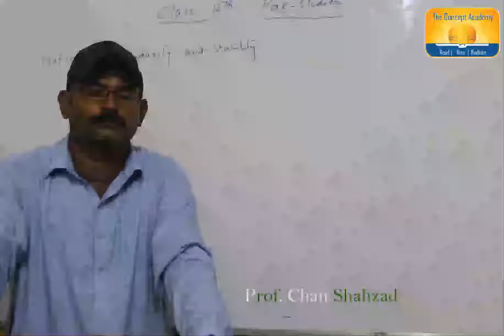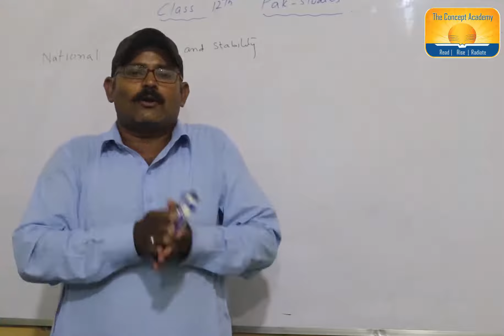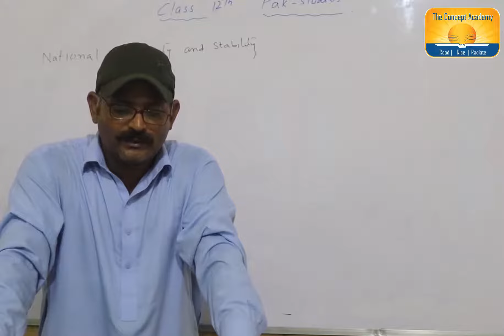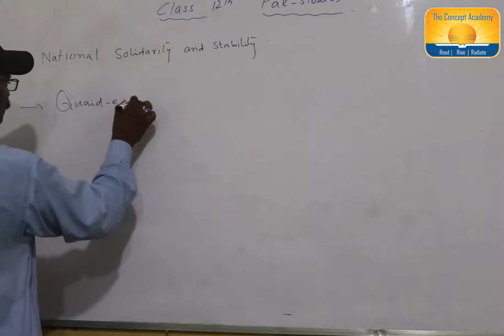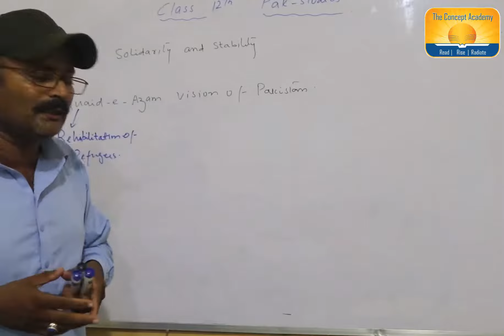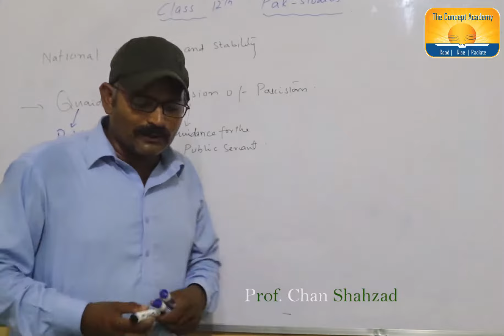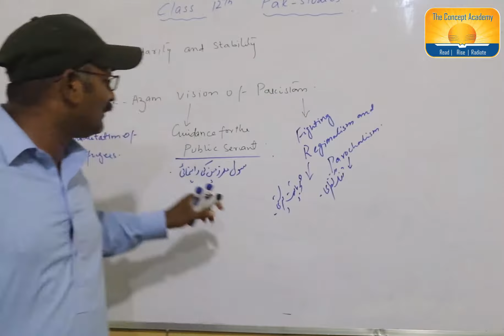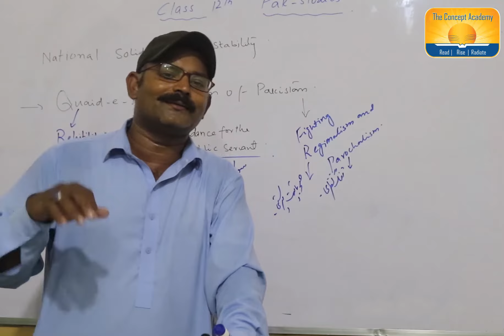12 Pakistan Studies The Concept Academy Islamabad.